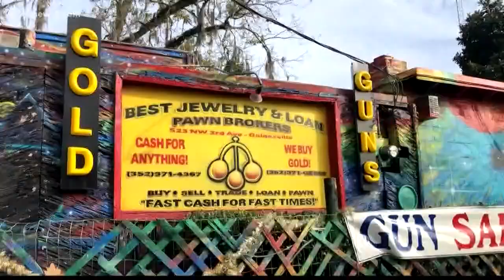“Gas Station Gold” Sounds Sketchy…Because It Is!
The “Gas Station Gold” scam has been spotted all across north America. Don’t fall for it!